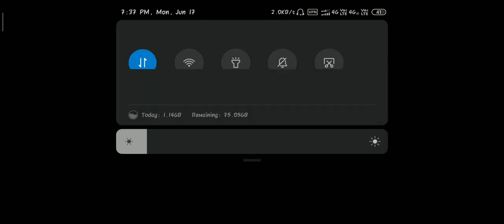How to get free crate coupon and Royal Pass mission Card - Pubg mobile